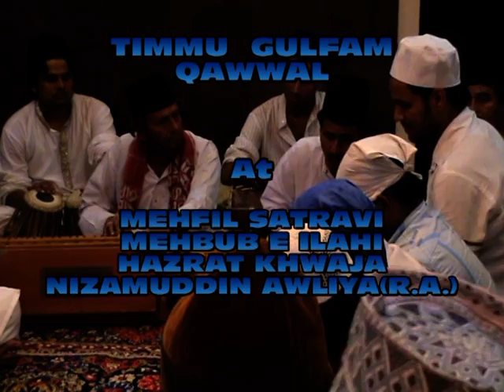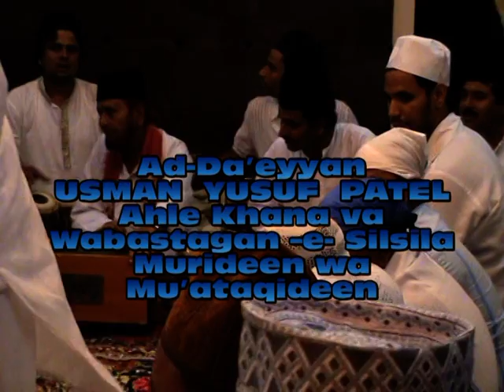TIMMU GULFAM -----NA MONIS HAI NA KOI MERA HUMDUM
TIMMU GULFAM NA MONIS HAI NA KOI MERA HUMDUM YA RASOLALLAH at
MEHFIL  BAZME MAZHARE ASFIYA At MEHFIL SATRAVI MEHBUB E ILAHI SULTANUL MASHAIKH HAZRAT KHWAJA NIZAMUDDIN AWLIYA(R.A.)  AT PATKA MANZIL BHENDI BAZAR, MUMBAI On 31ST  MARCH 2013  at  11pm
Ad-Da'eyyan USMAN  YUSUF PATEL CHISTI NIZAMI FAKHRI NOORI
Ahle Khana va  Wabastagan --e- Silsila
Murideen wa Mu'ataqideen
Edited by Dr. Zahid Panchi Chisti Nizami Habibi Maqbuli Hafizi